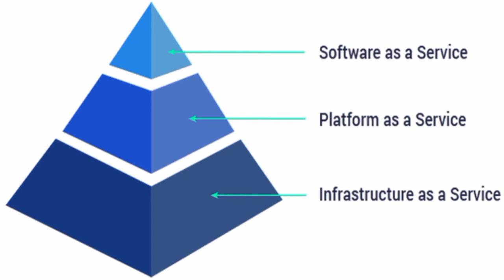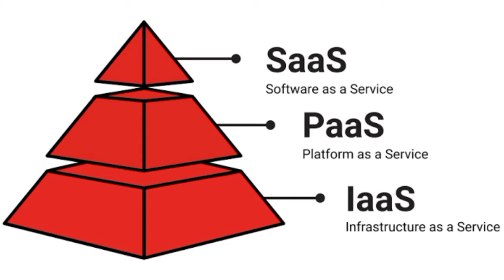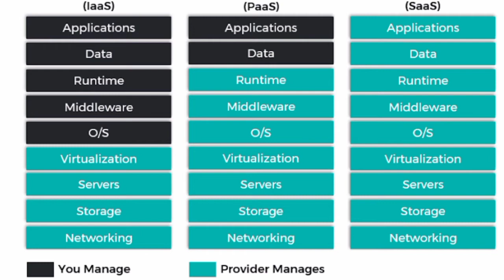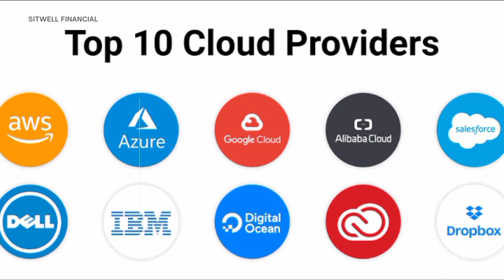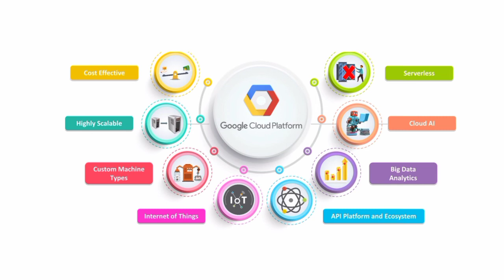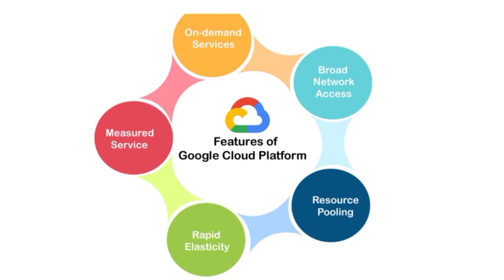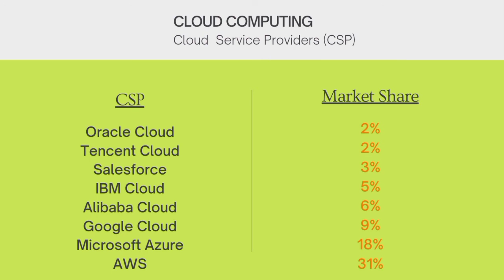Cloud Services Explained - tutorial for beginners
Dear Friends,

Cloud services are defined as any service made available to users via the internet from a cloud computing provider's server. Some of the most well-known cloud service providers are Microsoft Azure, Amazon Web Services (AWS), Google Cloud, and IBM Cloud. These cloud service companies take on the computing needs of individuals or businesses.

In the past, businesses used to buy and maintain their own equipment and infrastructure for their IT needs. Things like servers, switches, fans, and lots and lots of cables were kept onsite and maintained by the IT department. But creating and maintaining your own IT infrastructure can be expensive, time-consuming, and unreliable.

That's where cloud services come into play. They have the equipment and resources to provide on-demand IT infrastructure via the cloud.

AWS Free Tier | Free Tier Limits | Billing Dashboard | How to sign up for the AWS free tier in 2023

How to Create AWS Account Free in 5 Minutes - AWS Account Creation | Step by Step Procedure in Tamil

How to Allow an IAM User to Access Billing Information Dashboard - Amazon AWS | IAM Hands on Tamil